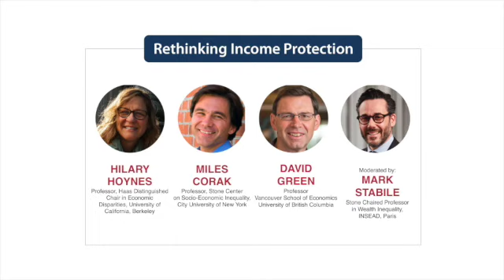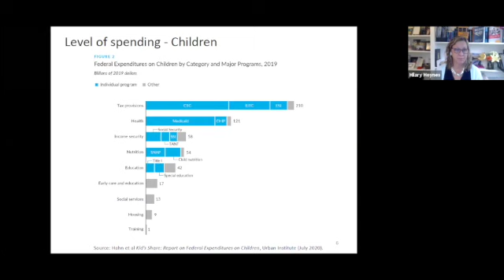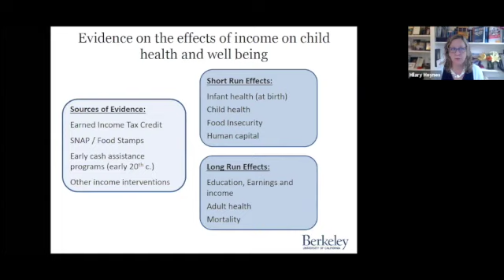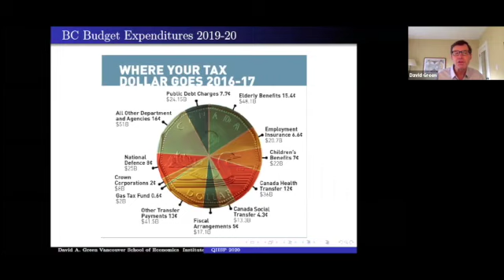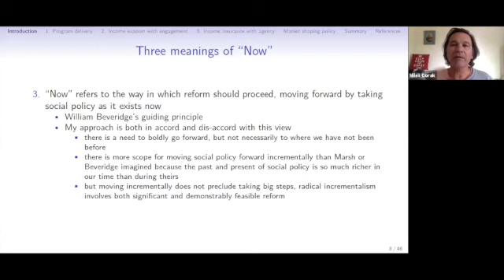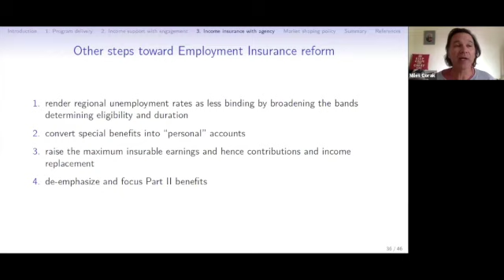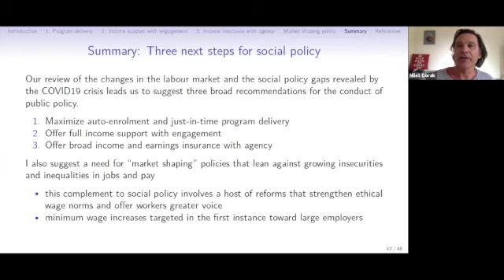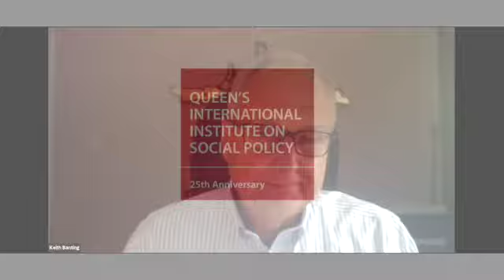Building Back Better: "Rethinking income protection"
The disruption and hardship caused by the 2020 crisis is heightening concerns about gaps in coverage, inequities and inefficiencies in the current patchwork of income security measures in Canada and other OECD countries. Emergency measures such as income benefits and wage subsidies have quickly been introduced to keep individuals and families afloat. As these emergency measures wind down, can countries build back better? Can public policies be designed that are more equitable in their coverage and better suited to the contemporary nature of work? These questions require looking at whether existing measures such as employment insurance can be reformed or new approaches such as a basic income can be adopted.  What does research and evidence to date tell us about possible paths forward?

Speakers:

Hilary Hoynes, Professor, Haas Distinguished Chair in Economic Disparities, University of California, Berkeley

Miles Corak, Professor, Stone Center on Socio-Economic Inequality, City University of New York

David Green, Professor, Vancouver School of Economics, University of British Columbia

Moderator: Mark Stabile, Stone Chaired Professor in Wealth Inequality, INSEAD, Paris